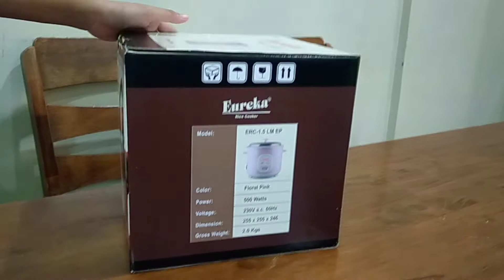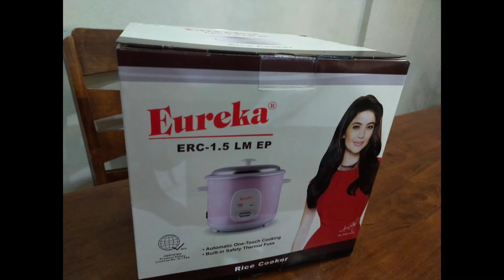Unboxing Anne Curtis' Rice Cooker Eureka 1.5L | Performance Testing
Try natin ang rice cooker ni Anne Curtis, join me in unboxing this.